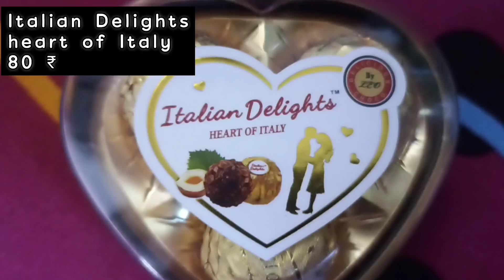🤩Italian Delights chocolate - Ferrero Rocher like pack || chocolate gift pack